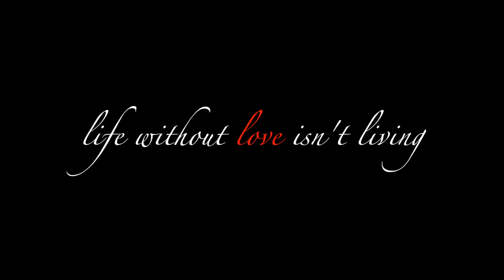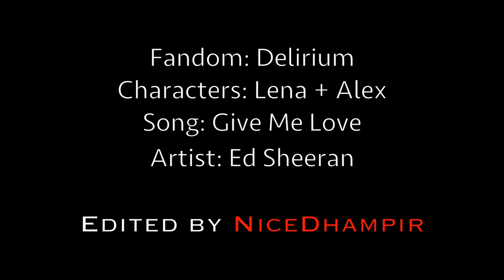Delirium - Lena & Alex | Give me love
PLEASE WATCH IN HD! IT'S BETTER!

I loved this book & the pilot of this new serie.
Emma is the perfect Lena Haloway and Daren is the perfect Alex.♡

⚛ fandom: delirium pilot
⚛ characters: lena haloway and alex sheathes
⚛ actors: emma roberts and daren kagasoff
⚛ song: give me love
⚛ artist: ed sheeran
⚛ edited by: nicedhampir